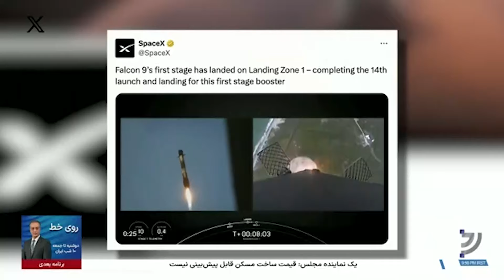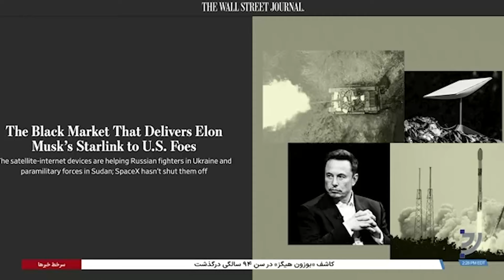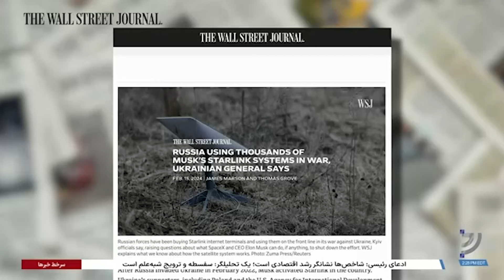اسپیس‌ایکس ۲۳ ماهواره اینترنتی دیگر را به فضا ارسال کرد تا پوشش استارلینک را تقویت کند